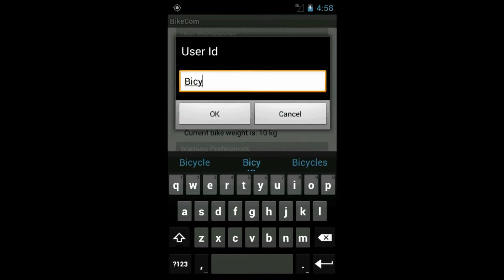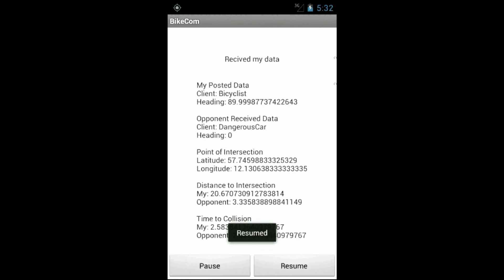BikeCOM app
BikeCOM smartphone app for warning a cyclist and/or a driver on a collision path at intersection. This application was developed at Chalmers by students in the master programme for automotive engineering.